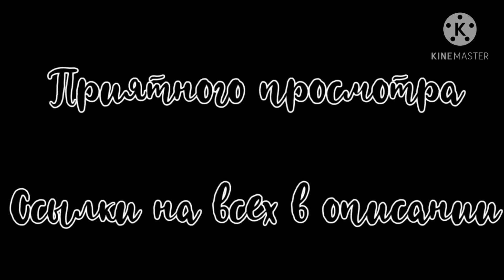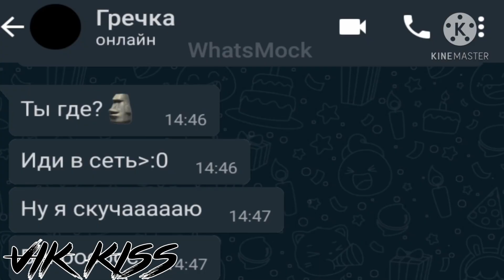ГОТОВЫЙ МАП||кис-кис||Сорри||Ч.О.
Всем спасибо за участие, все части прекрасны!🗿❤